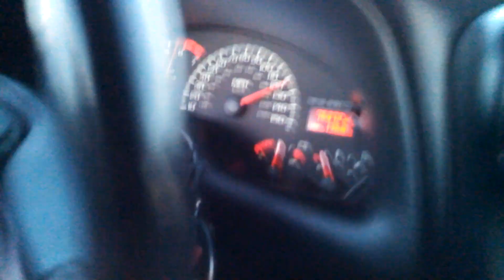Camaro dragging a Trans am in Mexico